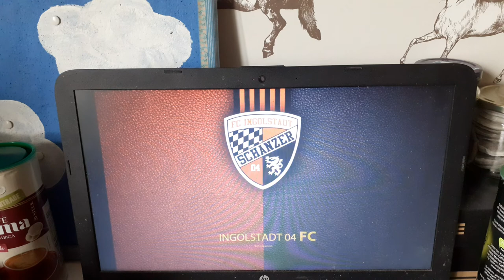FC Ingolstadt 04